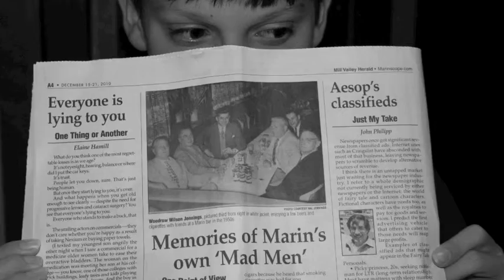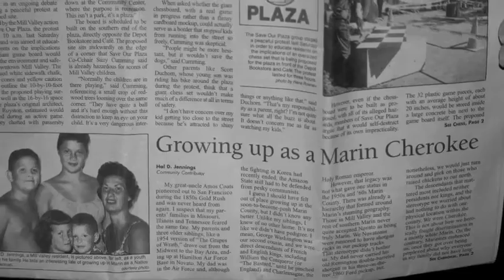The Cherokee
By Brett Harper